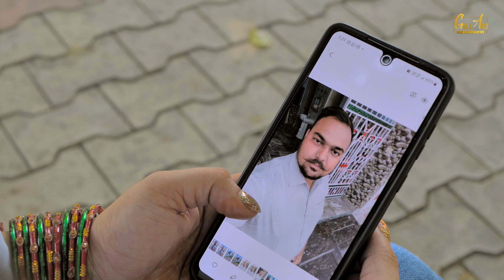Best Pre-Wedding Song 2022 | Gill Art Production | Johnson & Parvesh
Gill Art Production
           Jamsher Khas (Jalandhar) Punjab, India, 144020
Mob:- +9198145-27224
Available Here :- Wedding Photography , Pre & Post Wedding Shoot , Music Video,
            Modeling Photo Session , Portfolio , Video Editing & Album Designing , etc.